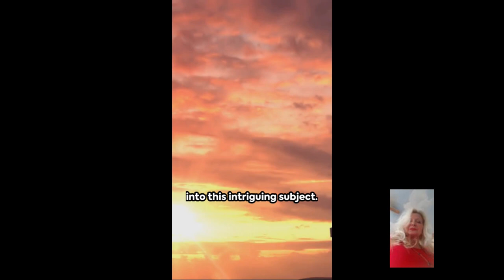"Time Travel: Biblical vs Modern"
"Time Travel: Biblical vs Modern" Welcome to a journey through time, comparing the Biblical era to the modern world. In ancient times, people transcribed visions onto scrolls, while today we capture moments on smartphones. People once relied on maps and stars for navigation; now we use GPS. "Time Travel: Biblical vs Modern"
The Bible recounts tales of miracles and divine intervention, while we now rely on science and technology.
In the past, faith and prayer were the answers to problems; nowadays, we depend on medicine and research. But one thing remains constant: the pursuit of truth, knowledge, and understanding. As we journey through time, let's remember the lessons of the past and embrace the advancements of the present. "Time Travel: Biblical vs Modern"